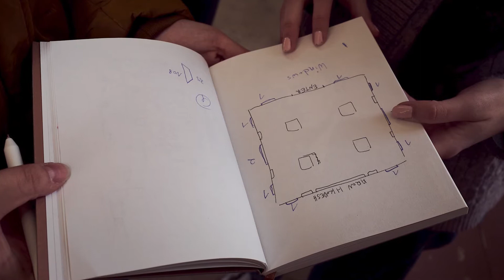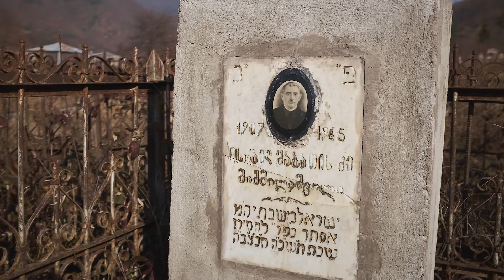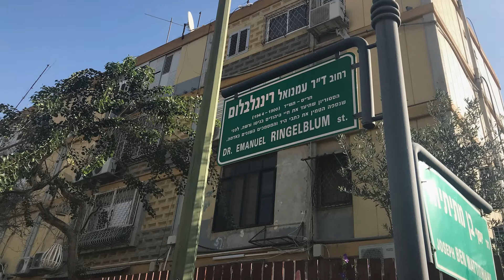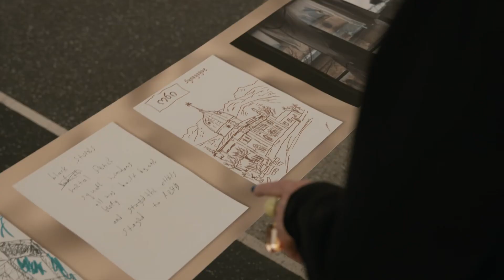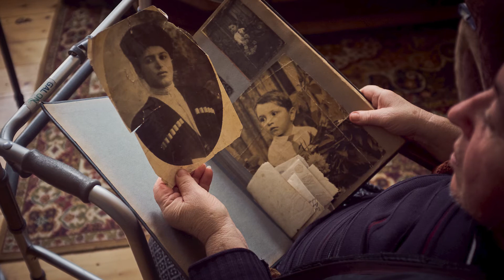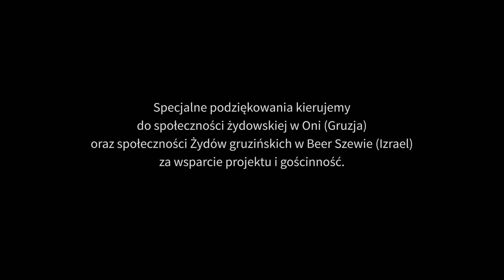Wielka inspiracja z Placu Tłomackie. Warszawa – Oni – Beer Szewa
Film „Wielka inspiracja z Placu Tłomackie. Warszawa – Oni – Beer Szewa” jest efektem projektu „Synagoga w Oni (Gruzja) – ślady polskiego i gruzińskiego dziedzictwa w Izraelu” realizowanego przez Żydowski Instytut Historyczny wraz z partnerami w 2019 r. Jego celem była chęć przekonania się ile prawdy jest w legendzie o gruzińskim rabinie z miasteczka Oni, który zainspirował się Wielką Synagogą na Tłomackiem w Warszawie i na jej wzór zapragnął wybudować podobną synagogę wysoko w gruzińskich górach. Po rozpadzie Związku Radzieckiego większość gruzińskich Żydów, w tym mieszkańców Oni, wyjechała do Izraela, przede wszystkim do miasta Beer Szewa. W czasie projektu wybraliśmy się tymi śladami, a o tym, czego udało nam się dowiedzieć i co jeszcze jest do odkrycia, opowiadamy w niniejszym filmie.

Organizator projektu: Żydowski Instytut Historyczny im. Emanuela Ringelbluma

Partnerzy projektu:
Uniwersytet Kardynała Stefana Wyszyńskiego w Warszawie,
University of Georgia w Tbilisi,
Uniwersytet Ben Guriona w Beer Szewie,
Instytut Polski w Tbilisi,
Instytut Polski w Tel Awiwie,
Fundacja Polskiej Sztuki Nowoczesnej w Warszawie.

Projekt „Synagoga w Oni (Gruzja) – ślady polskiego i gruzińskiego dziedzictwa w Izraelu” dofinansowano ze środków Ministra Kultury i Dziedzictwa Narodowego w ramach Programu „Kultura Inspirująca”.

Film „Wielka inspiracja z Placu Tłomackie. Warszawa – Oni – Beer Szewa”

Realizacja – Jacek Papis
Zdjęcia – Jan Klima

Muzyka – Ola Bilińska

Montaż – Jakub Przybylski

Film jest realizowany ze środków Ministra Kultury i Dziedzictwa Narodowego w ramach obchodów 80. rocznicy zamknięcia getta warszawskiego.